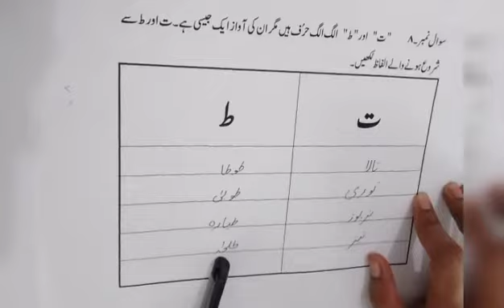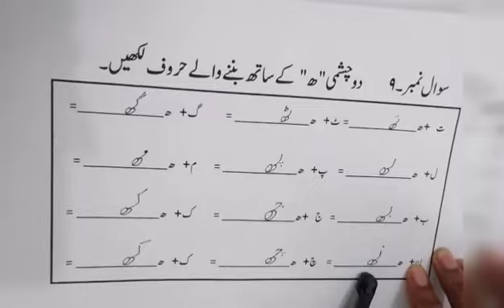Level 1 ll Urdu ll Remedy Pack Page 41-42